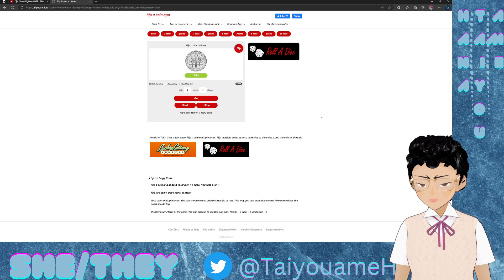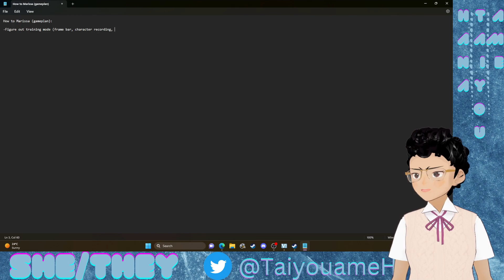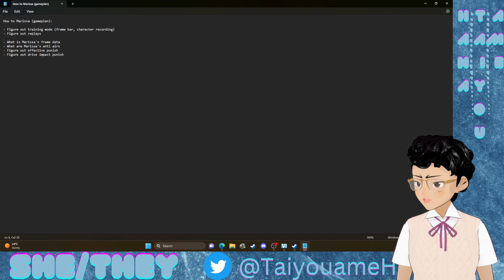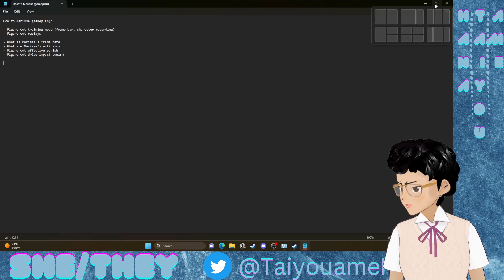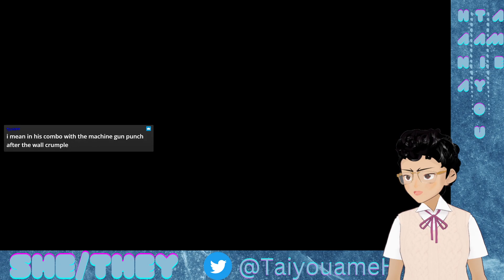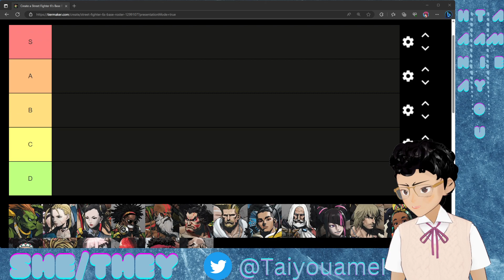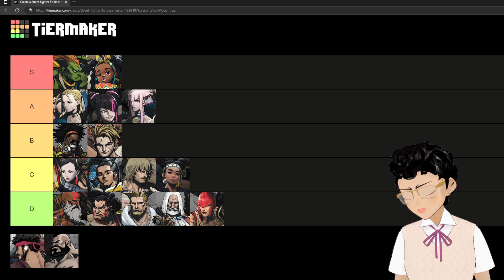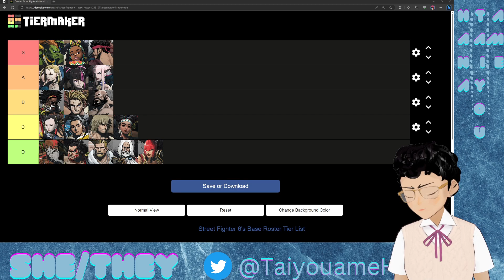『Street Fighter 6』Week 1 Tier list | The Road to Getting Ranked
SF6 has been out for 1 week. Time to produce a responsible and informed tier list. But not before finding out what our rank is!